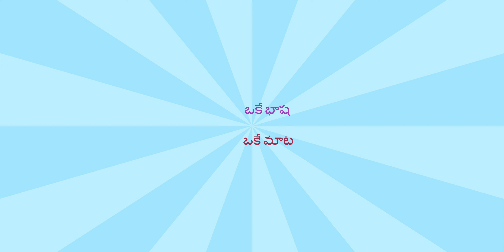AACHANTA KODERU - GODAVARI - చట్టానికి కళ్ళు లేవు BGM // T.NAIDU MOTO VLOGS //